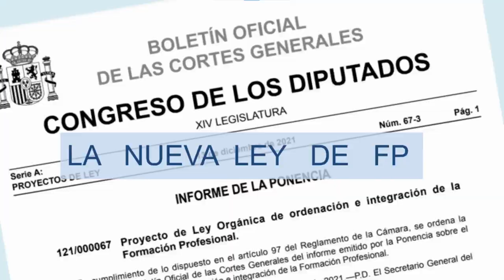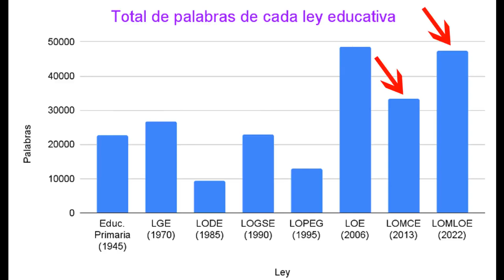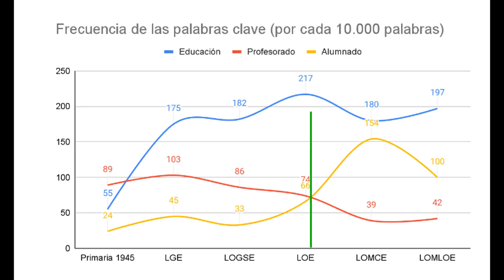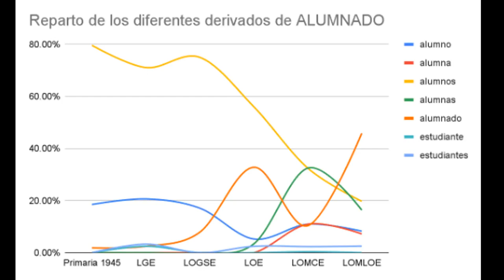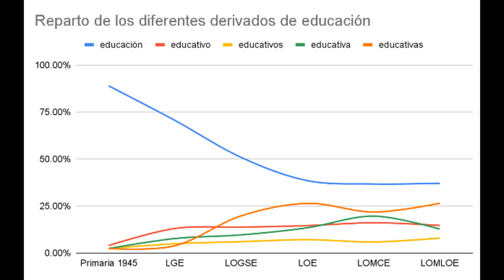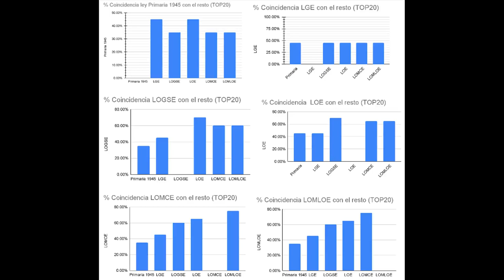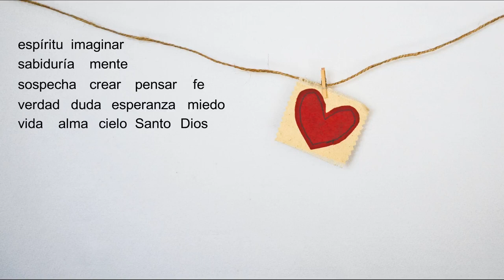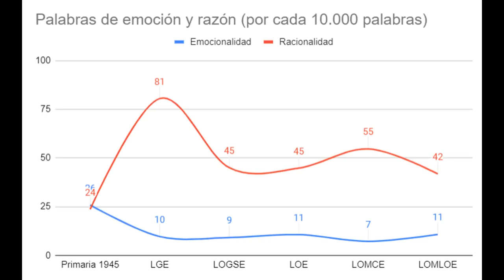¿Es tan DISTINTA la LOMLOE de las otras LEYES EDUCATIVAS?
En este video vamos a someter a un estudio pormenorizado (y necesariamente mediante algoritmos computacionales) el lenguaje empleado por las leyes educativas españolas desde la ley de primaria de 1945 hasta la LOMLOE.

Para el estudio se han eliminado palabras que no aportaban nada interesante (como conjunciones, preposiciones y demás), así como se han considerado diferentes versiones de las mismas palabras (singulares, plurales y derivados). Para más información sobre el estudio, ponte en contacto conmigo.

Atribuciones:
La imagen luminosa de la portada es de: Foto de Joshua Sortino en Unsplash
La imagen del robot de la portada es de: Foto de Possessed Photography en Unsplash. He recortado el robot; la imagen original está sobre fondo gris.
La imagen del corazón sobre la pared blanca es de: Foto de Debby Hudson en Unsplash
La imagen del cerebro es de: Foto de Milad Fakurian en Unsplash
El logo del BOE es de dominio público.